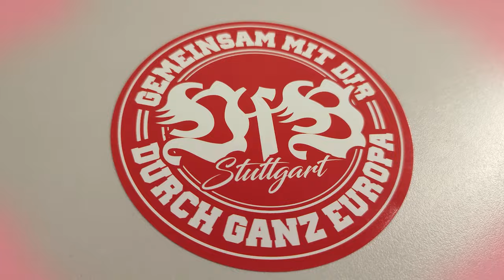VfB Stuttgart 0:2 Atalanta Bergamo ⚪🔴 CHAMPIONS LEAGUE Hymne, Stimmung & Pyro gegen Topteam 🏆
Quellen:
Jegliche (Bild- und Ton-) Rechte liegen bei der UEFA, der Champions League & Co.
*Werbung
Hier geht's zu meinem NordVPN-Deal